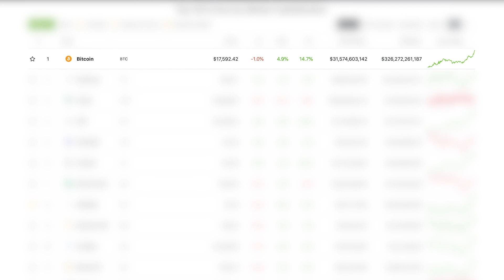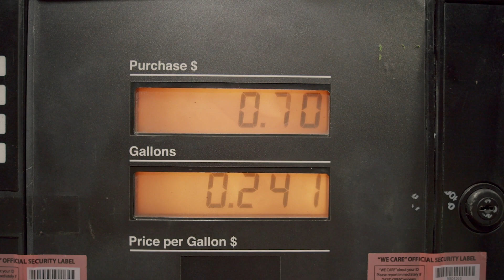How Bitcoin, Ethereum, and other blockchains fit within DeFi